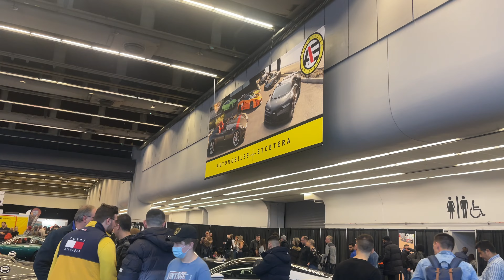Montreal Auto Show - Formula 1 weekend 🇨🇦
🚀Join me on a thrilling journey to the Salon de l'auto de Montreal 2023 ( Montreal/Canadian Auto Show 2023), where we explore the latest and greatest in the world of automobiles! From the sleek and powerful supercars like Ferrari, Bugatti, and Lamborghini, to the practical and reliable everyday-use cars like Hyundai and Hondas, and even trucks - this video has it all! Get a front-row seat to all the action and be transported to the world of high-performance vehicles.